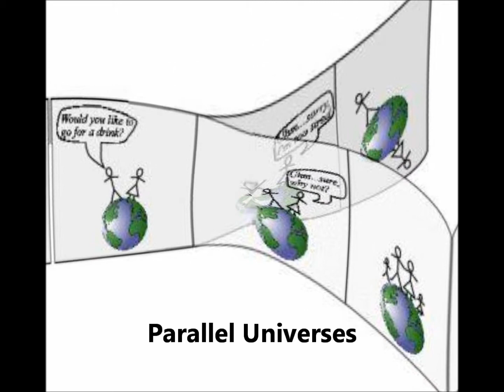promo persblog September 28 2014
Online world magazine - 'Digest & News from a different angle'

Week September 28 - October 5 2014